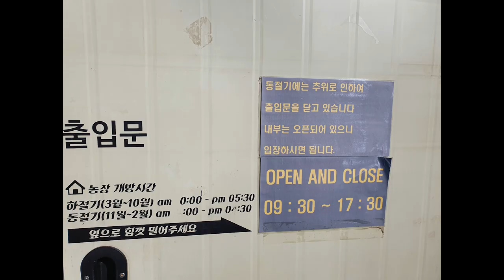파주 조인폴리아｜아준 이야기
20220327

남양주, 구리 갔다가 일찍 집으로 왔다가 가족과 파주 조인폴리아로 갔습니다.
(더티트렁크보다 좀 더 좋은 건 안비밀. ㅎㅎ)
식물 전문 쇼핑몰 역할도 하고 식물원 기능도 해서 일석 이조. (또한 입장료 무료라는 건 안비밀.)

Gear - GoPro HERO 8 Black with media mod (for GoPro 8)